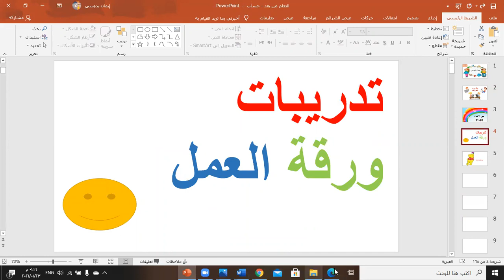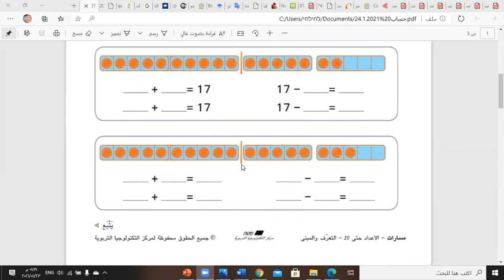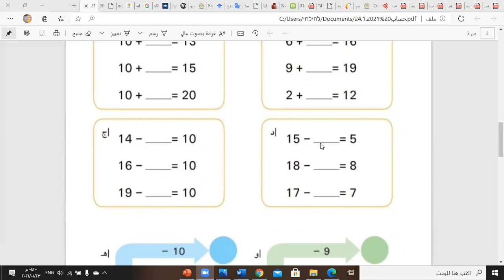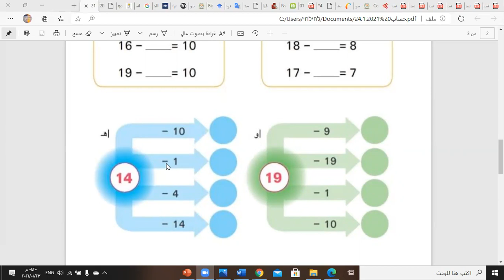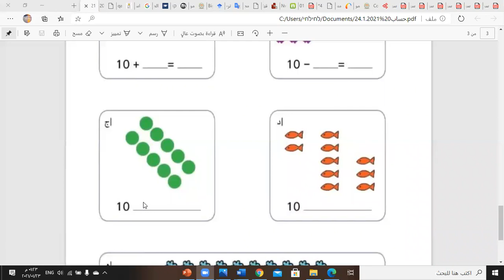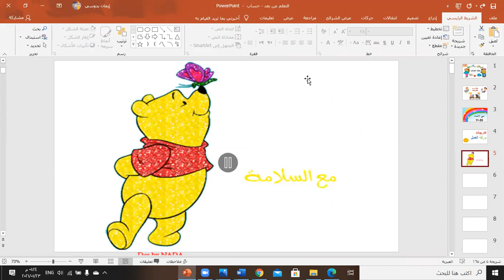مبنى الاعداد من 20-11، أوراق عمل مراجعة.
نتعلّم بمتعة مع معلّمتي إيمان بدوسي